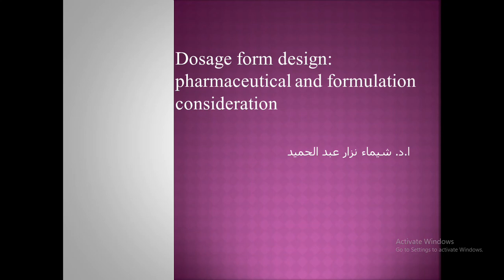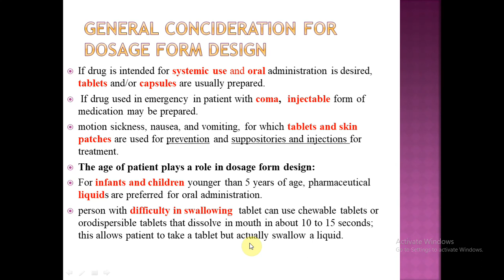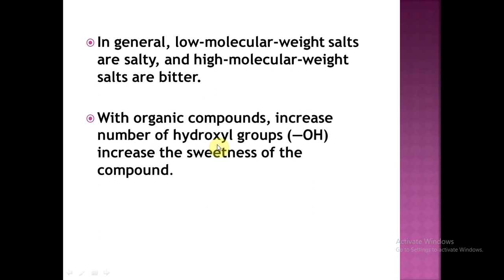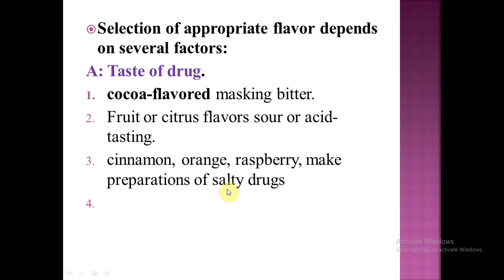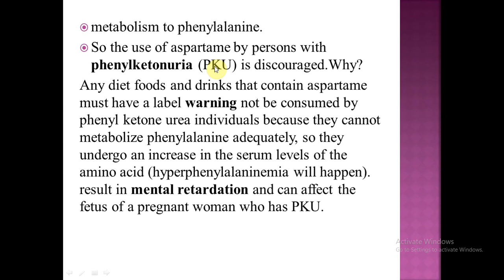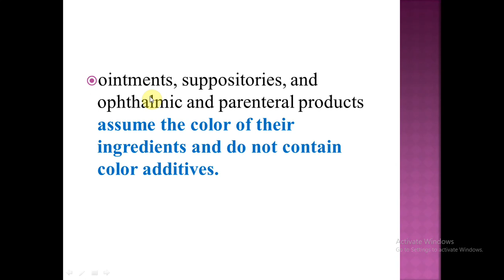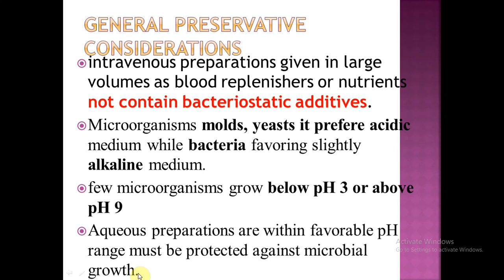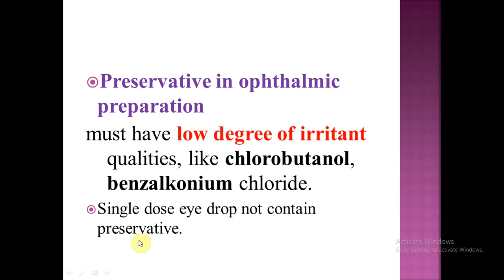pharmaceutical and formulation considerations تصميم دوائي م4